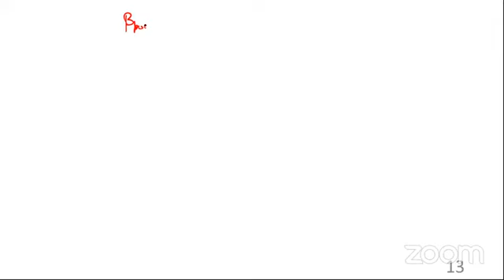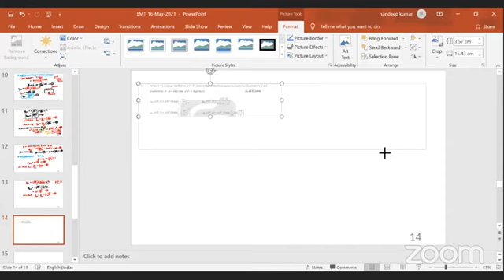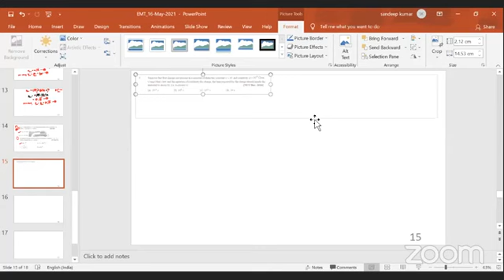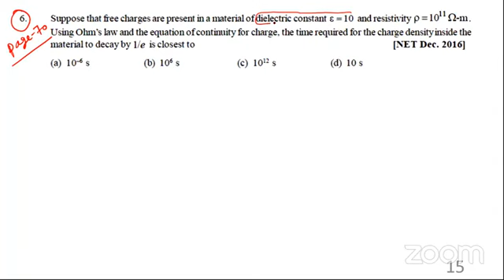may 16 electrodynamics EMwave conducting medium